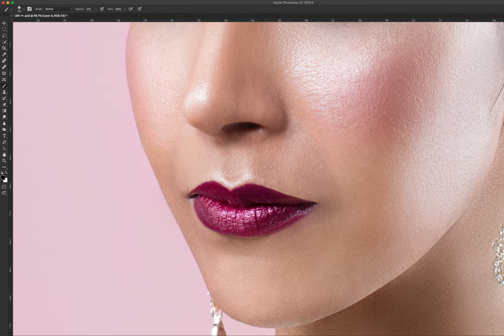work in process B&A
still a lot more to do